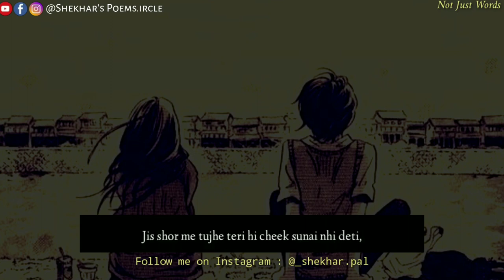"Ab Wo Saath Nahi Toh Kya Hua ".. A Motivational Video for a broken heart Must Watch Not Just Words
▸𝓚𝓮𝔂𝔀𝓸𝓻𝓭𝓼 & 𝓣𝓪𝓰𝓼 :🏷️

𝟹 𝚠𝚑𝚊𝚝𝚜𝚊𝚙𝚙 𝚜𝚝𝚊𝚝𝚞𝚜 𝚝𝚊𝚖𝚒𝚕

𝚜𝚘𝚗𝚐,

🎸ʟɪᴋᴇ

🎶sʜᴀʀᴇ

💫ᴄᴏᴍᴍᴇɴᴛ

👉sᴜʙsᴄʀɪʙᴇ